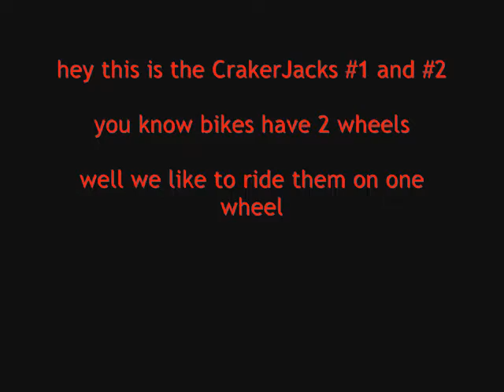TheCrakerJacks Bike Stunt's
Rate Are Video And Comment :D